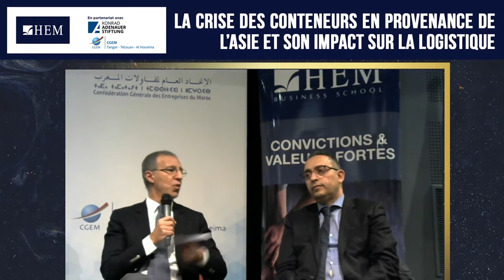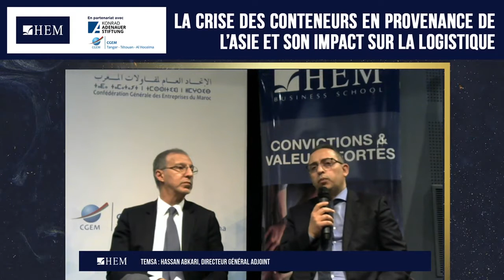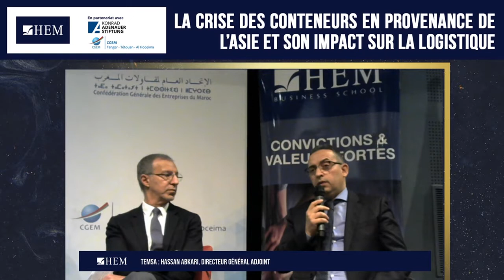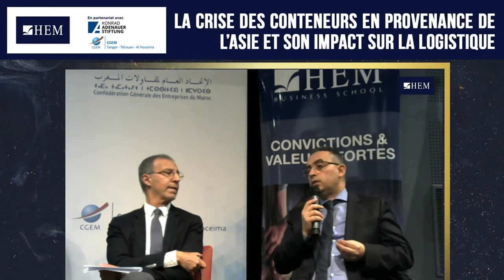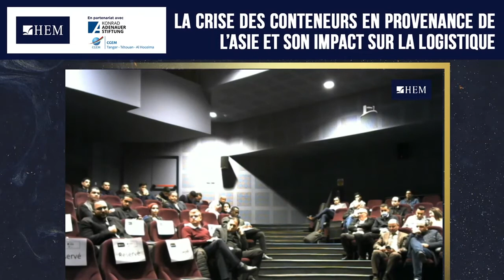Conférence sur la crise des conteneurs et son impact sur la logistique - HEM, 2022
Visualisez l'enregistrement intégral de la conférence organisée par HEM, en collaboration avec la Fondation Konrad Adenauer Stiftung et la CGEM de Tanger Tétouan Al Hoceima, sur la crise des conteneurs en provenance de l’Asie et son impact sur la logistique.
Une rencontre de haut niveau qui a connu la participation d'un panel de professionnels de haut niveau : Hassan ABKARI – DGA Tanger Med Port Authority ; Mohammed BACHIRI - DG RENAULT ; Mohamed NIDAR BAKKALI - Directeur Logistique RENAULT ; Mohamed EL BOUDLALI - DG DAHER ; M’hamed CHRAIBI – DG DACHSER ; Youssef ZAIMI - Directeur Logistique DACHSER; Mohamed JIIT – DG HYDRAUMAC & Adil RAIS - Président de la CGEM Tanger Tétouan Al Hoceima.